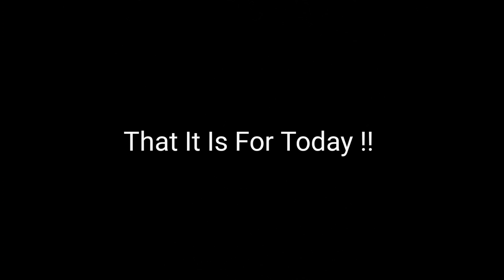Raat Ko 1 Bje MAGGIE 🤣 || AS VLOGS